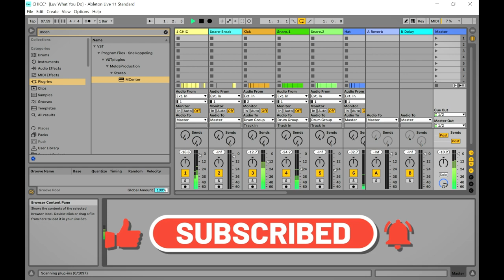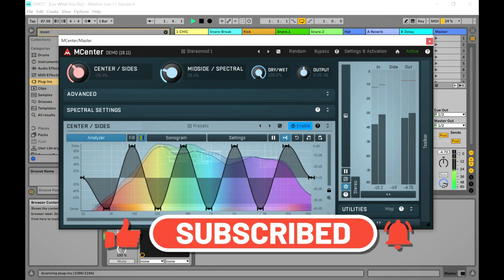MCenter - Mid Side VST/Plugin by Melda Production (Limited-Time 4FREE)